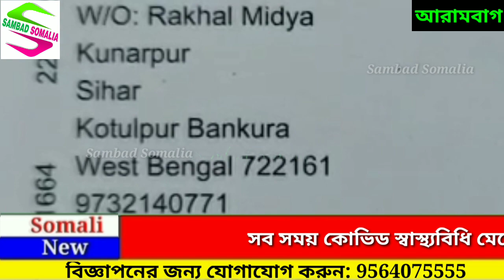বাইকের ধাক্কায় গুরুতর জখম, চিকিৎসা চলাকালীন হাসপাতালে মৃত্যু মহিলার